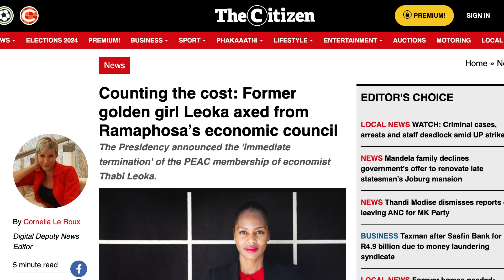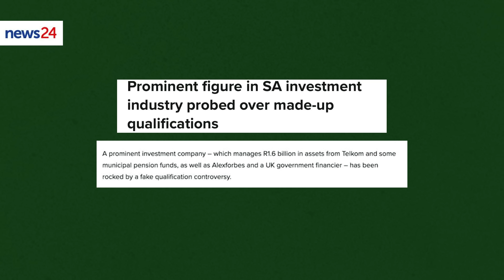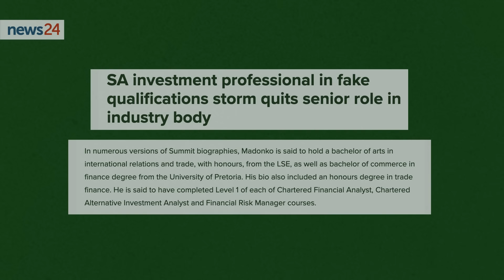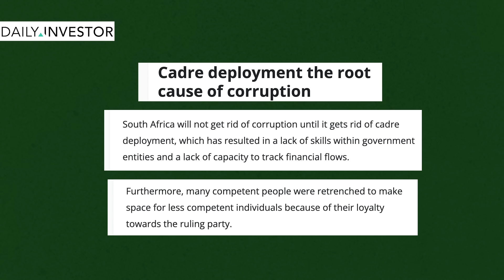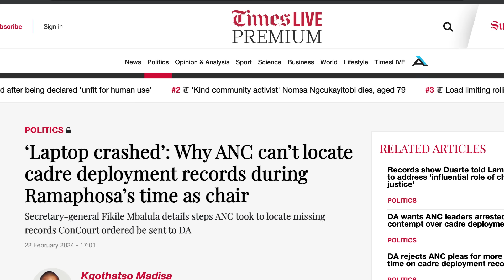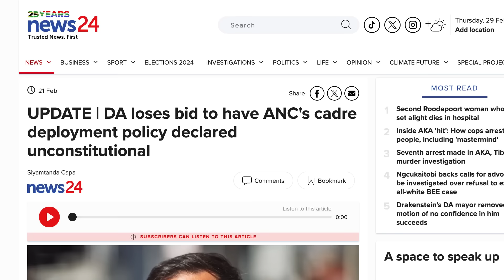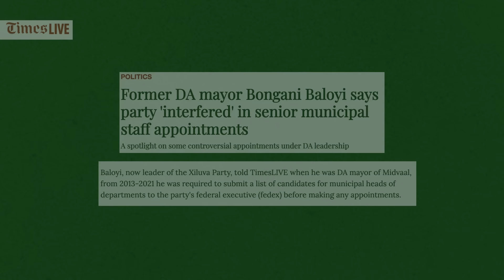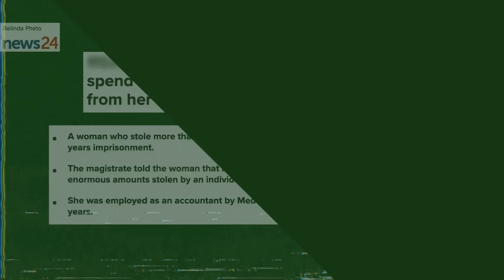ANC Cadre Deployment Revealed, Insane Fake Qualifications Scandal and UyaLoota99//News Worth Knowing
The courts ordered the ANC to release their cadre deployment records to the DA, and then the mudslinging began. Also, South Africa has been rocked by the craziest fake qualifications scandal yet, involving Telkom and municipal pension funds. All you need to know!